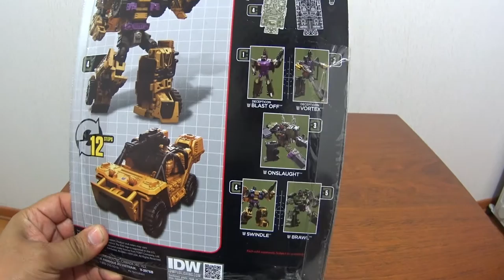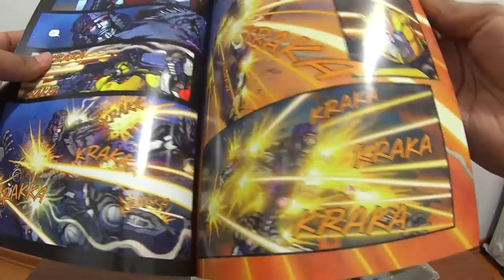Unboxing Combiner Wars Swindle de Hasbro Español Latino.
Unboxing Unpacking del decepticon combaticon Swindle de la linea combiners wars de hasbro con algunas impresiones iniciales.